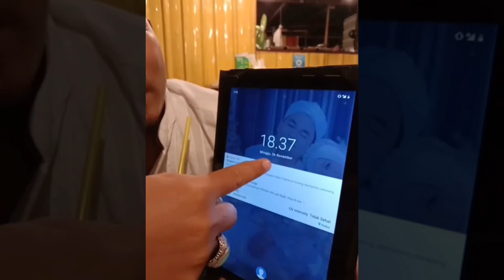Update Gus Muhammad Mulana Iskhaq (Bukan Imam Mahdi dari Kudus)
Gus Fuad Plered, KRT Faqih Wirahadiningrat, Gus Muhammad Maulana Ishaq Kudus, Guru Sekumpul

Jika Anda menggunakan potongan video dari Gus Fuad Channel, harap menyertakan tautan ke sumber aslinya guna menjaga integritas informasi, terimakasih. 🙏🙏

Ttd
Admin.

PONDOK PESANTREN ROUDLOTUL FATIHAH
Asuhan KH Muhammad Fuad Riyadi (Gus Fuad Plered)
Alamat Dusun Tambalan, Pleret, Bantul, Yogyakarta.

Kontak Admin: 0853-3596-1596 (Ahmad Wahyudin)